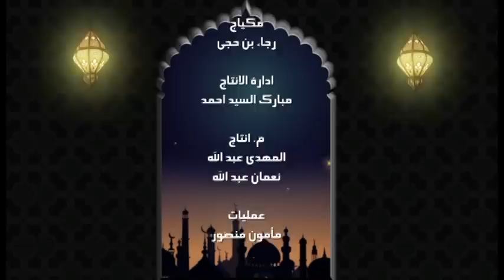"Iftar with Star" with"Jaleela" part 2 - افطار مع ستار" مع "الفنانة جليلة" ج الثانى"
الجزء الثانى من حلقة "افطار مع ستار" الفنانة المغربية جليلة التى سوف تستضيف عبدالكامل على المائدة المغربية برمضان فى منزلها.